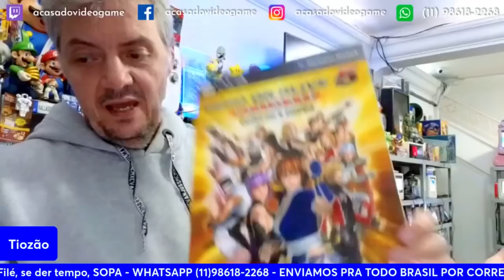OS MELHORES ITENS DA ULTIMA LIVE DO TIOZÃO PT.16